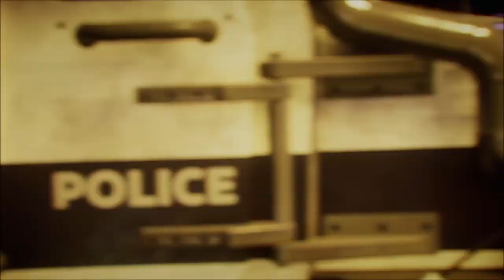Let's Play Gotham Knights - Opening Cinematic!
Let's Play Gotham Knights!  We had talked about doing a group playthrough of this down the road, only to find out the 4 player mode is limited to like big missions and the main story is only 2 people.  As such, Commissar grabbed the games for us and here we are stopping crime and getting our Super Hero On.

Gotham Knights Developer Warner Bros.'